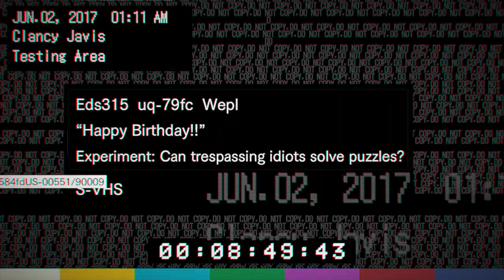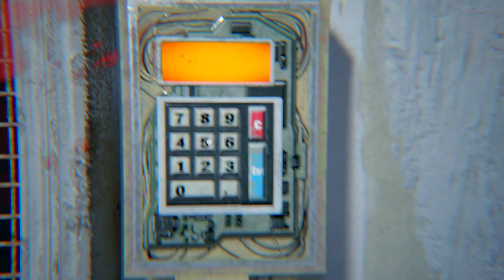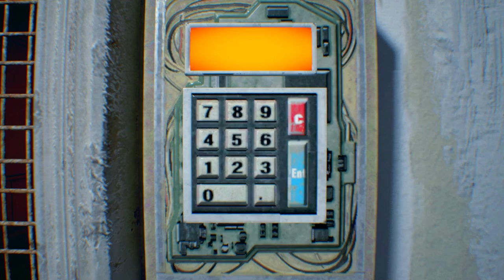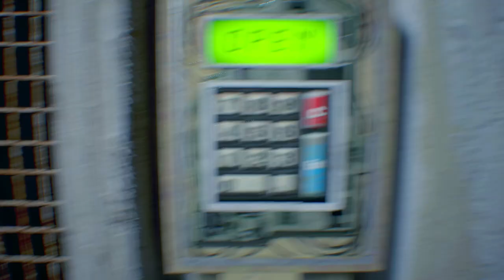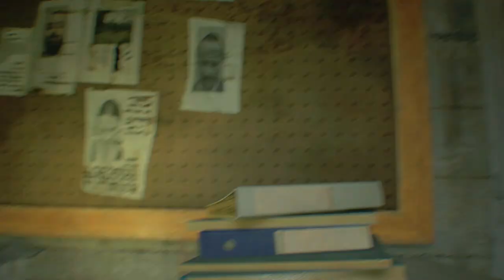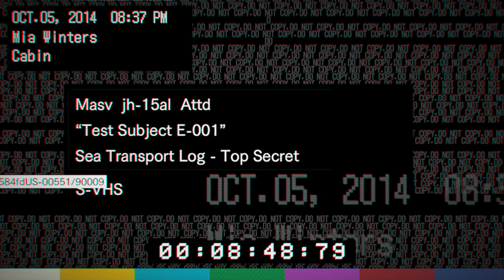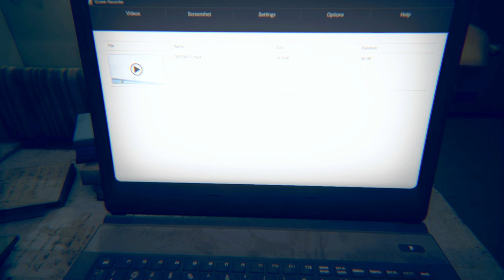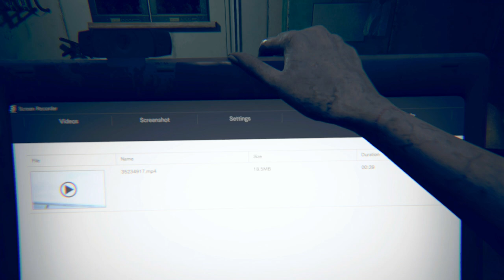Resident Evil 7 Biohazard - Battle Against Jack And Lucas Baker - Madhouse Difficulty - Part #4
BEAUTIFUL GAME, VERY GOOD STORY AND GRAPHIC ON MADHOUSE DIFFICULTY!!!